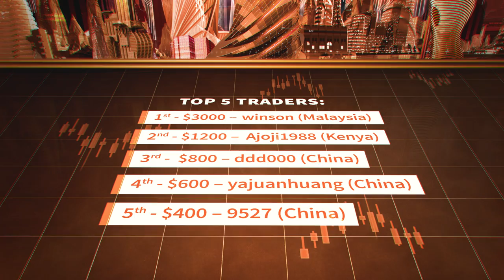FX ZONES: DEMO TRADING CONTEST 2017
ForexTime Ltd does not provide services to retail clients. This contest has ended, for more contest like this one.

Test your skills risk-free throughout 2017, as you trade your way to a slice of the collective $24,000 Prize Pool!*

Register Now for the next FX ZONE. Discover the power of FXTM's superior trading conditions:

- Super-fast Execution Speeds
- Spreads from 0.1 Pips
- Flexible Leverage

*T&Cs apply